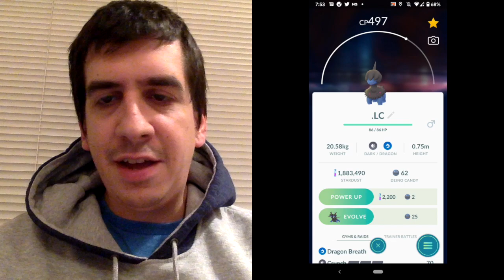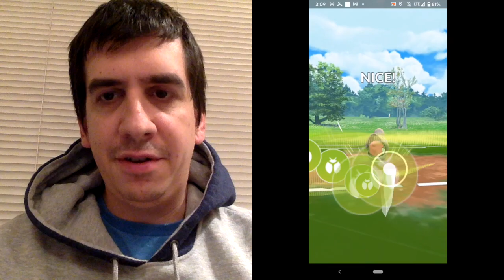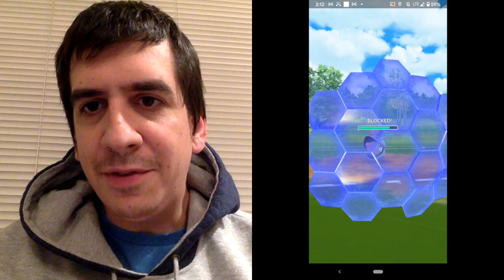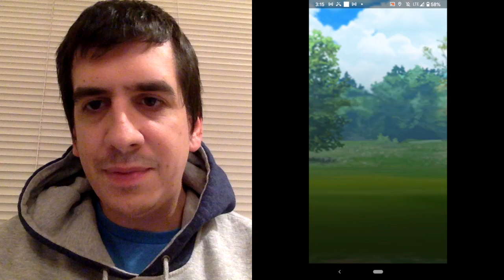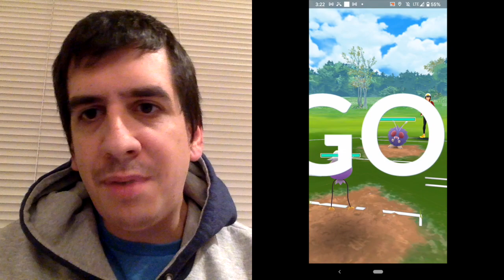Pokemon GO Little Cup Shelmet Can SPAM the SLAM. My First Rank 10 Battles!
Recorded with Mobizen, iMovie, and Quicktime.

First time battling at rank 10. Should be interesting.